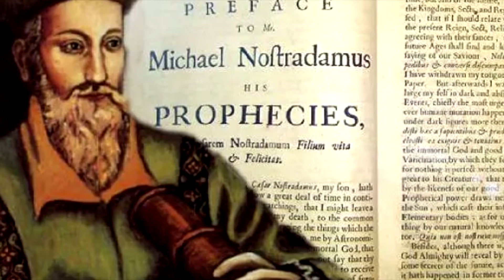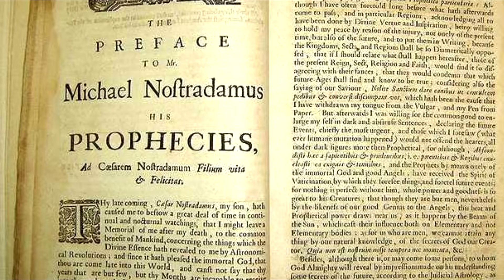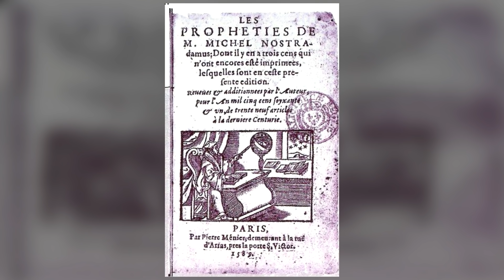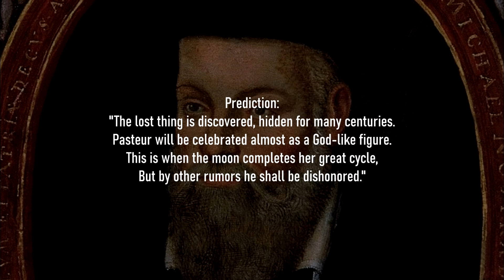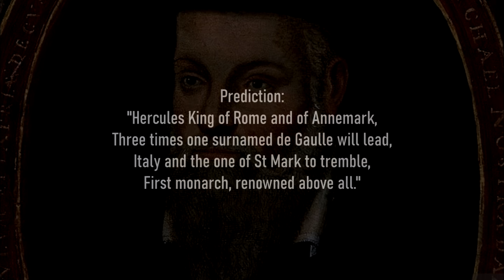UNSOLVED MYSTERY: SINO BA SI NOSTRADAMUS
"Nostradamus, Isa sa pinaka kilalang pangalan kung paguusapan ang mga prediction sa buong mundo, Oo marami siyang mga hula na talaga namang nakakaintriga, Pero hindi ba't mas maganda kung paguusapan muna natin ang kanyang naging buhay bago natin pagusapan ang kanyang mga naging hula, lalo pa't diumano ang kumakalat na sakit ngayon ay kanya ring nahulaan ilang daang taon ang nakalipas, Sino ba ang tao sa likod ng pinakasikat na manghuhula sa buong mundo? Yan ang paguusapan natin dito lang channel na kung ikaw ay may kaalaman."